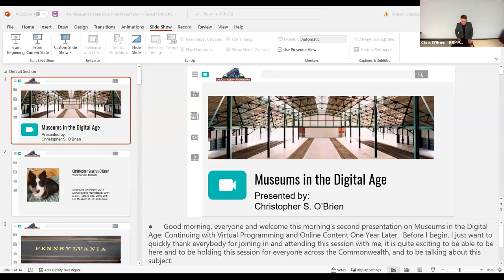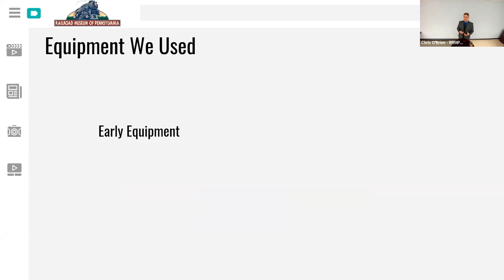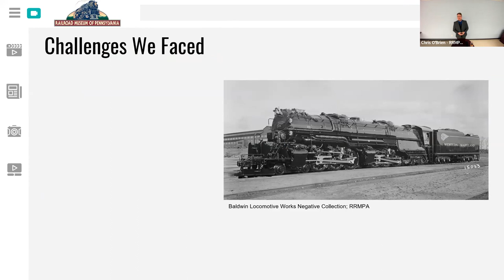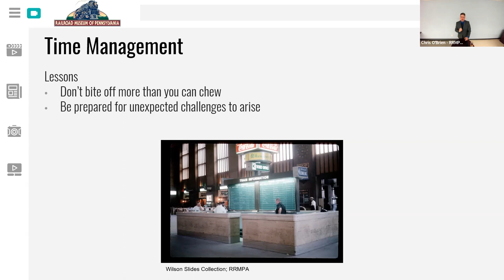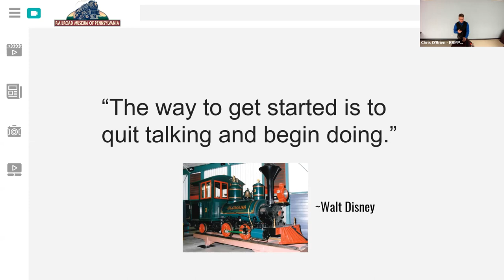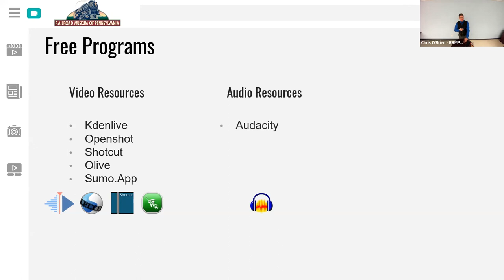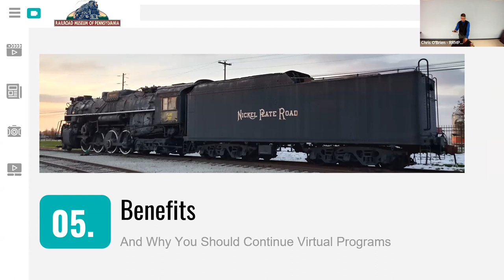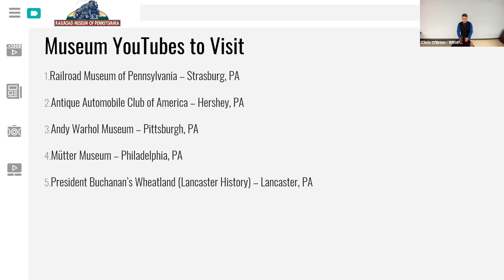Chris O'Brien Presents Museums In The Digital Age